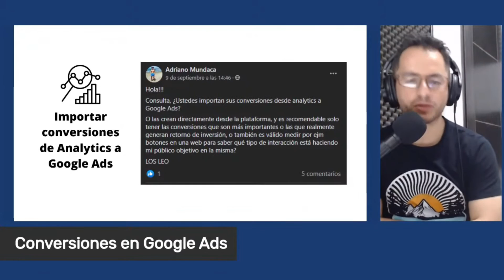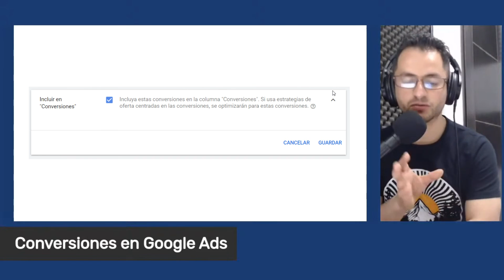¿Cómo Seguir las Conversiones en Google Ads?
¿En cuánto al seguimiento de conversiones en Google Ads es mejor importan las conversiones desde Analytics a Google Ads o crearlas directamente desde la plataforma?

Tipos de conversiones deberíamos seguir en Google Ads:

- Llamadas
- Formularios
- Clic en botones de chats o WhatsApp
- Registros
. Ventas